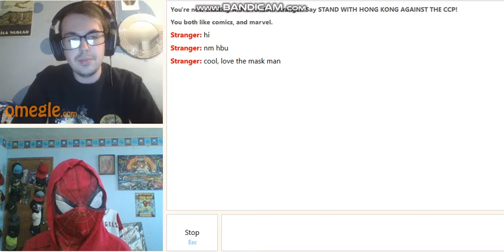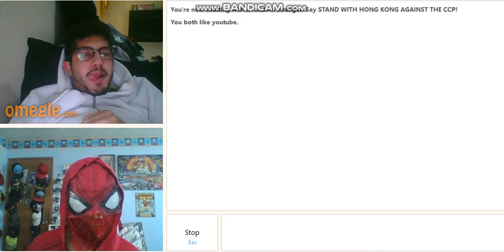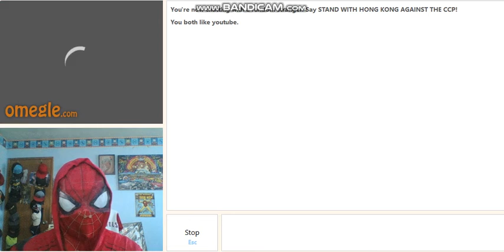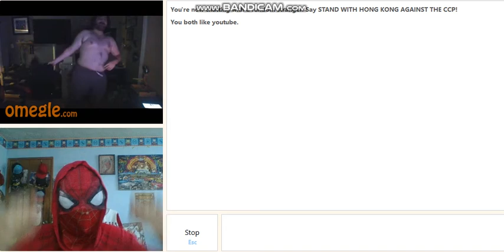SPIDEYMEGLE #: FOUND T-PAINS COUSIN!